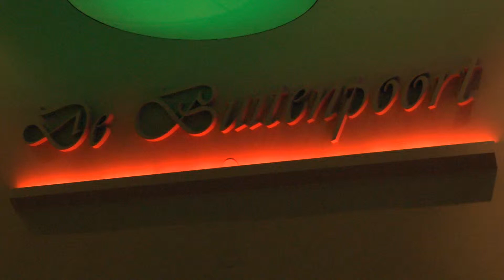Nieuwjaarsreceptie VVD Huissen 2013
Ze vinden nog steeds plaats de nieuwjaarsbijeenkomsten van de landelijke en lokale politiek partijen. Zo ook in Lingewaard. VVD Lingewaard had voor hun bijeenkomst een 2de kamerlid uitgenodigd.